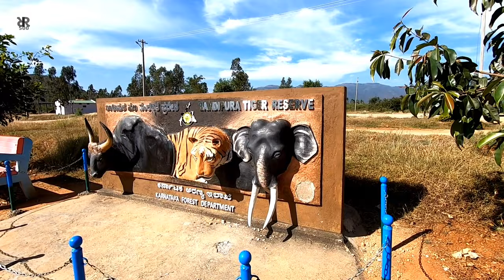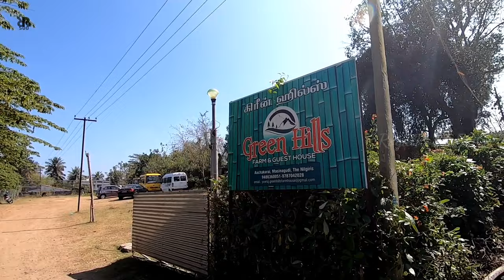Mystery Tunnel in Masinagudi | Spotted Wild Animals 🤩 | Chevrolet Cruze | Day 2 - Part 1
On this day 2 we have started driving towards Bandipur National park to witness wild animals inside the forest. We thought of taking Jeep Safari to witness the beauty of jungle, unfortunately the jeep safari slot was sold out early in the morning. So we had to go with small bus which will take us inside the forest.

From my point of view bus is not much satisfied as jeep safari will give you some live feeling of going inside the forest. Also, seeing wild animals is purely on luck or whatever you are calling, its very rare that one can witness the wild animals.

Cameras I use to record:

Nikon D5200 with Kit lens & Prime lens
OnePlus 5 mobile camera

To buy boya mic

Boya By-M1 Omni Directional...